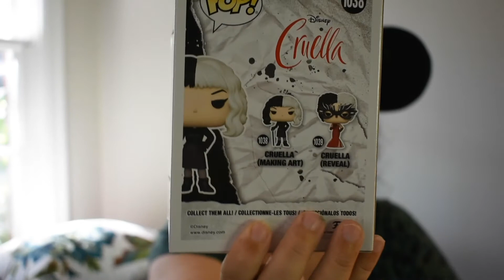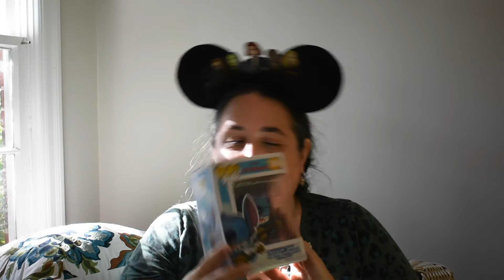Pop In A Box Subscription for July 2021: Two great Disney pops!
I get a monthly Pop in a Box subscription (about $18 a month) for two Disney themed pops... I don't always share what I get on Youtube... but wanted to give you all this short video today.  It really helps us out.